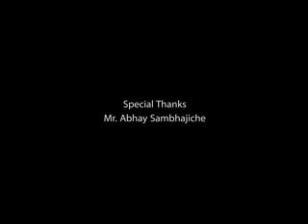Belgaum Artists Group Short Film | PAHAL Short Film By ZapiN Productions | Belgaum Film Making Event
Swach Bharat Abhiyan - Short Film